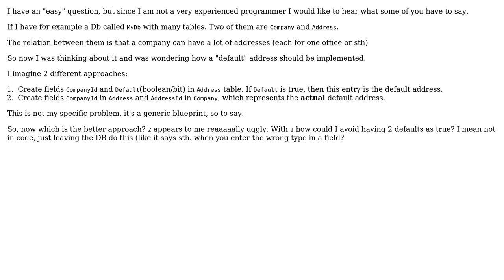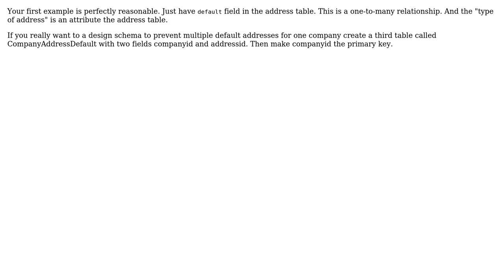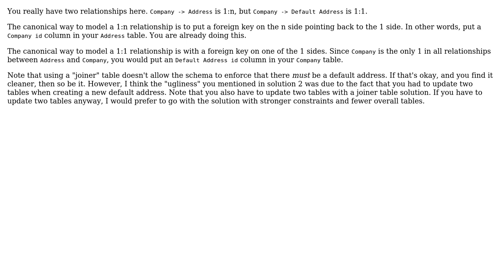Software Engineering: How can I mark one of a 1:n relation as the "default"? (3 Solutions!!)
Software Engineering: How can I mark one of a 1:n relation as the "default"?

With thanks & praise to God, and with thanks to the many people who have made this project possible! | Content (except music & images) licensed under CC BY-SA | Music | Images & others | With thanks to user swdev user R. Gomez user Kilian Foth user Karl Bielefeldt user Jon Raynor and the Stack Exchange Network Trademarks are property of their respective owners. You are responsible for your own actions.